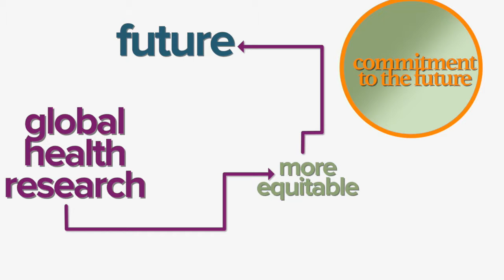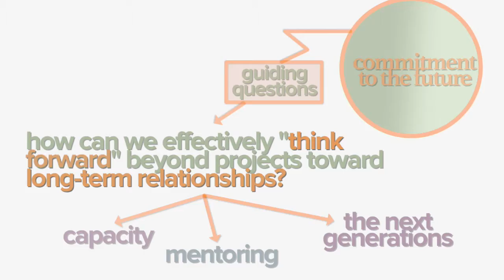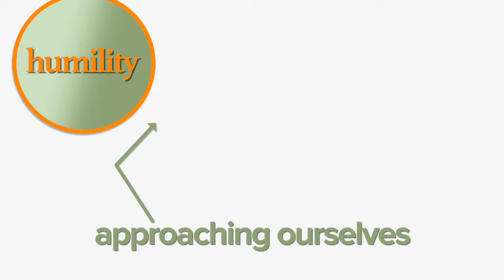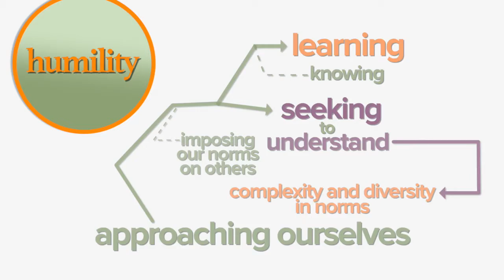5. Gathering Perspectives Study: The Principles for Global Health Research (2)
This CCGHR video examines three more principles to guide our global health research efforts: commitment to the future;  responsiveness to causes of inequities; and humility.